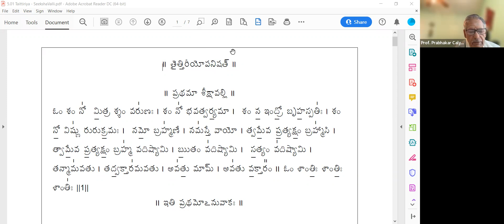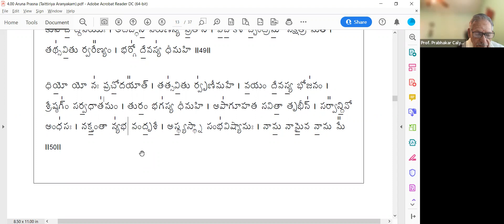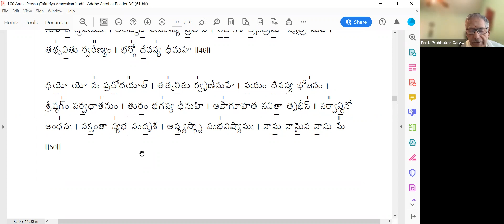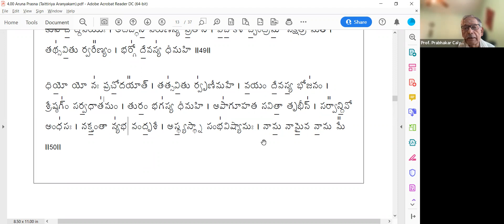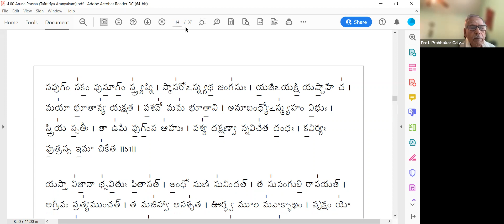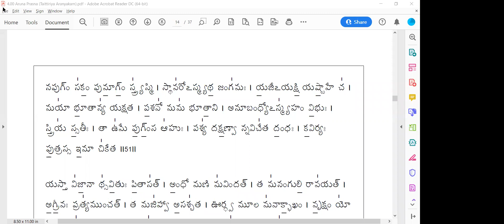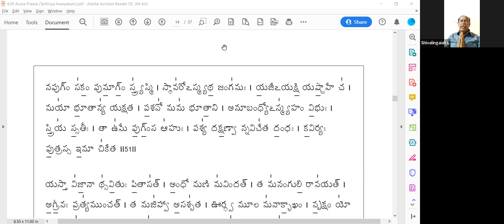Aruna Prashna - Part-44 | Dr. C.L. Prabhakargaru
Aruna Prashna - Part-44 discourse on 5th Mar.2022 by Dr. C.L. Prabhakargaru, Nada Veda Adhyayana Kendra, Bengaluru, Bharat.